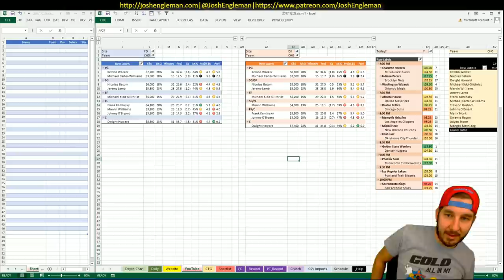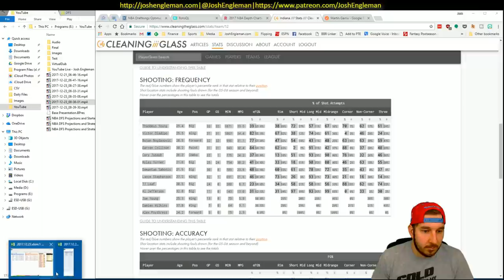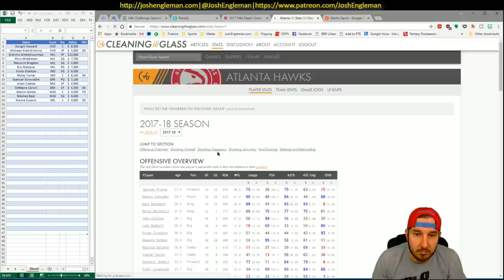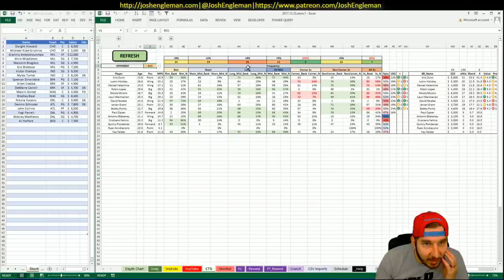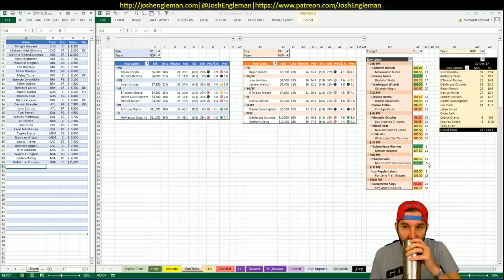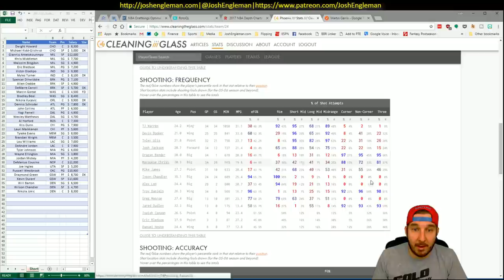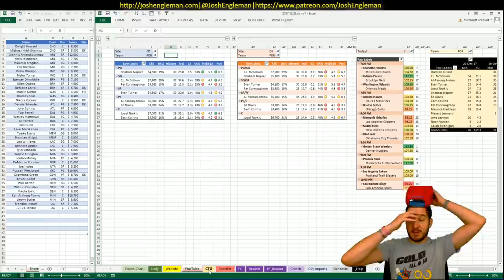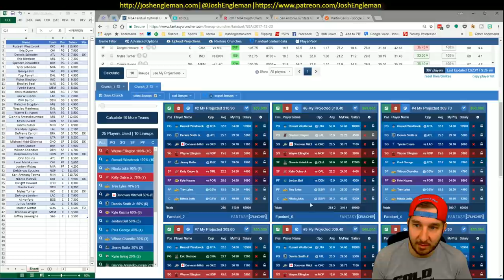NBA DFS Projections & Strategy | Saturday 12/23 | FanDuel & DraftKings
NBA DFS slate breakdown for Saturday, December 23. I went through my likes/dislikes for each game across the full 12-game slate.